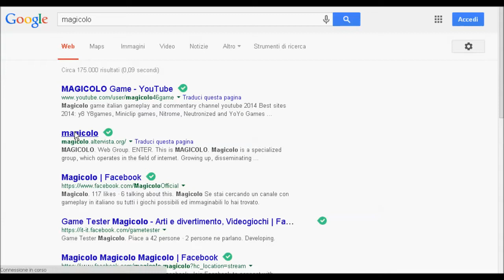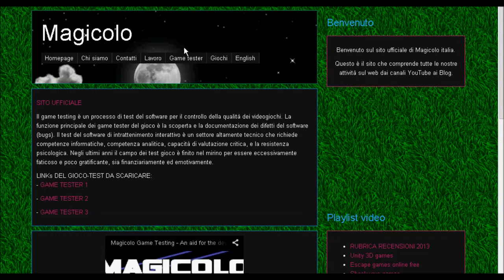Magicolo WebSite 2014